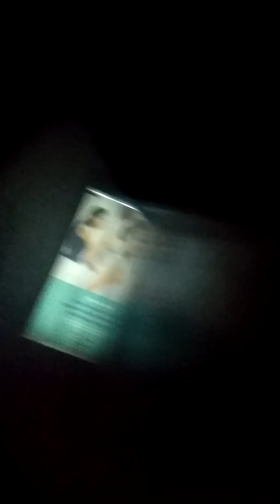Spying with binoculars(1)